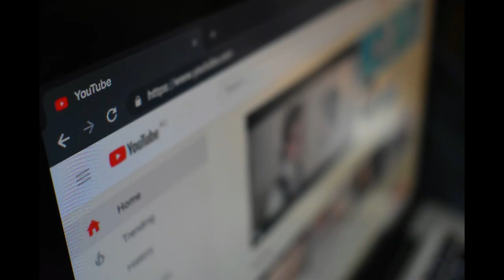Policía utilizó sus patrullas para evitar que iglesia realice servicios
Una iglesia en Manitoba que tenía la intención de tener un servicio de adoración dentro de sus autos, fue impedida por funcionarios encargados de hacer cumplir la ley que usaron sus patrullas para interrumpir el evento planeado y evitar físicamente que se reunieran, amenazando con multas masivas para cualquiera que se atreviera a conducir su vehículo a el estacionamiento de la iglesia.